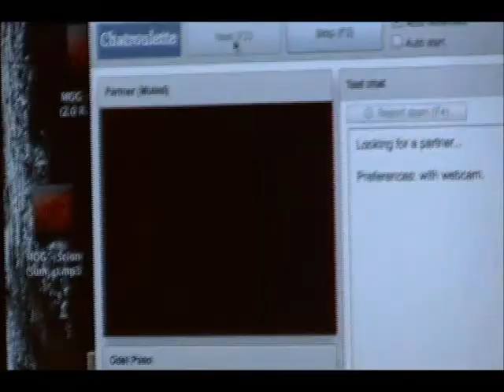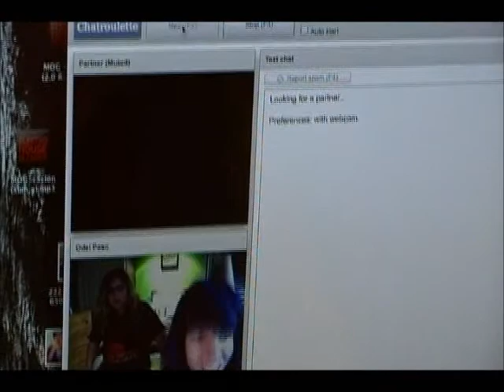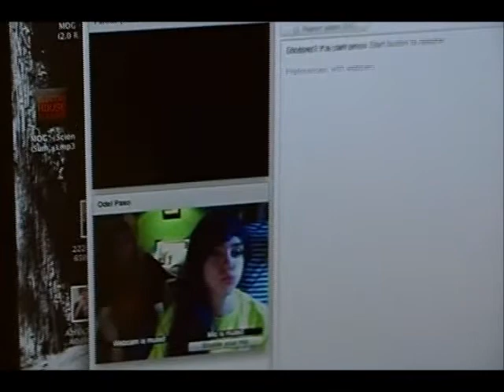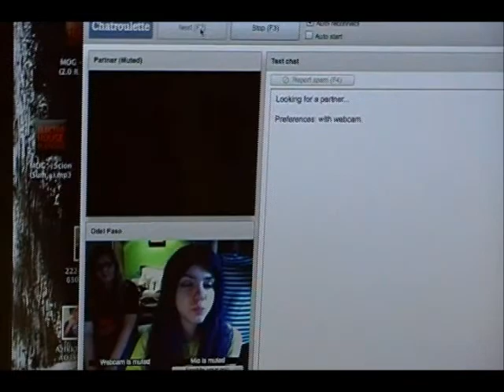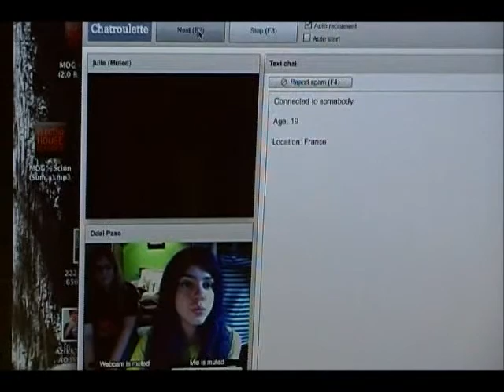Prank on Chatroulette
Une perruque. Une princesse. Un ordinateur.